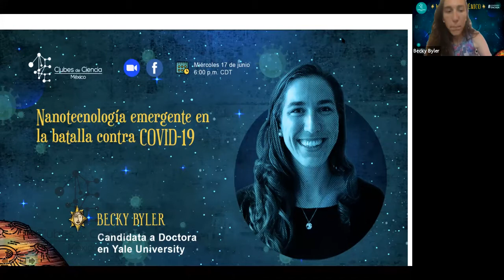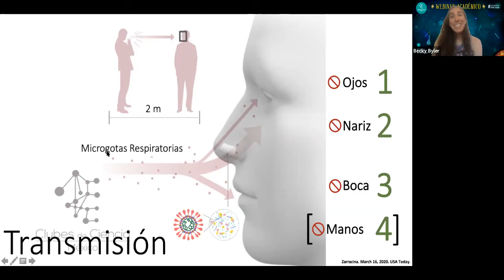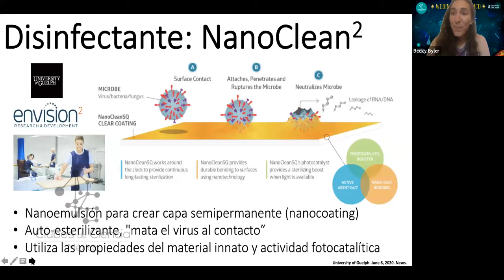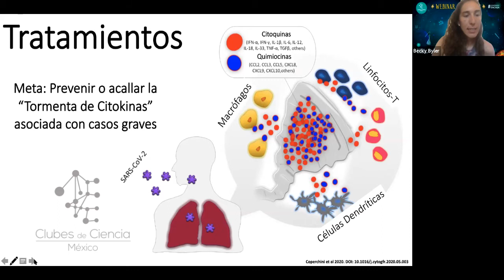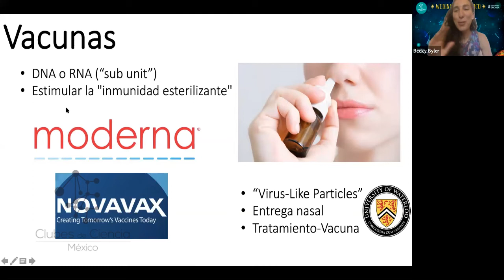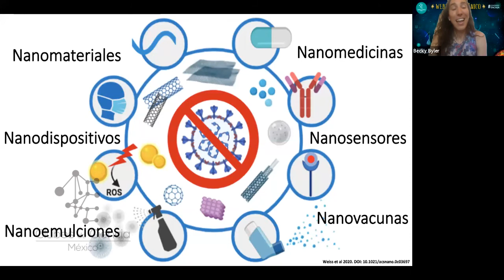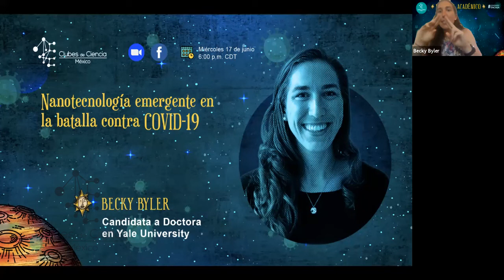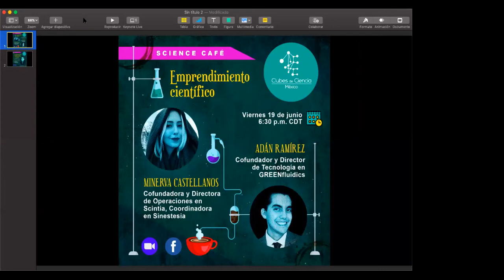Nanotecnología emergente en la batalla contra COVID-19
En la lucha contra patógenos previamente desconocidos (como COVID-19), la investigación biomédica y el desarrollo de tecnologías nuevas son nuestras mejores armas. La nanotecnología puede ofrecer una capacidad mejorada para detectar, tratar y prevenir enfermedades infecciosas. Por lo tanto, puede y debe implementarse como herramientas de primera línea durante esta pandemia actual. En esta presentación, se discutirá los avances claves en la nanotecnología y se describirá ciertos esfuerzos de investigación actuales que podrían garantizar un control más efectivo de COVID-19 a nivel mundial.